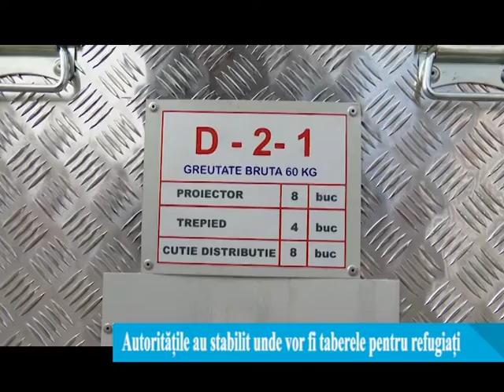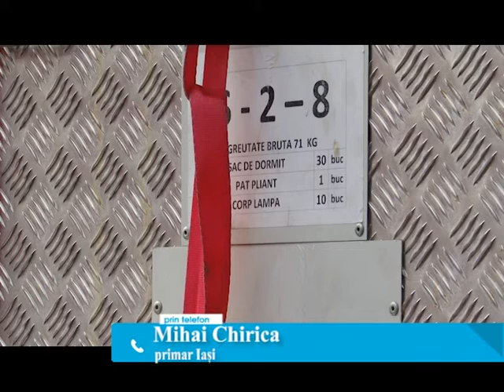Autoritățile au stabilit unde vor amplasa taberele pentru refugiați, la Iași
Autoritatile din judetele Moldovei sunt vigilente in ceea ce priveste posibilitatea sosirii unor refugiati in partea de nord-est a Romaniei.  Aproximativ 500 de mii de refugiati ar putea ajunge in Romania, in urma unui posibil razboi in Ucraina. Primarul Iasului, Mihai Chirica, a precizat ca au fost identificate locurile unde vor fi amenajate taberele facând precizarea ca acestea trebuie sa asigure accesul la servicii medicale si sociale si sa aiba utilitatile in apropiere.